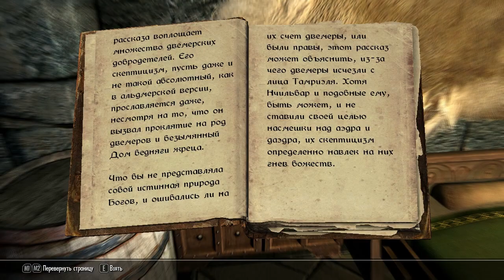Skyrim Legendary Edition #8 - Добро пожаловать в Хогвартс!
Издание The Elder Scrolls V: Skyrim. Legendary Edition адресовано самым преданным фанатам серии. Оно предлагает не только игру и три дополнения для нее, но и различные улучшения -- в том числе сражения верхом, новые варианты добиваний, дополнительный уровень сложности для самых опытных игроков, а также «легендарные» умения, позволяющие развивать навыки персонажа бесконечно.

•The Elder Scrolls V: Skyrim -- Dawnguard. Вам, Драконорожденному, предстоит встретиться с лордом-вампиром Харконом, который задумал уничтожить солнце с помощью силы Древних свитков. Присоединитесь ли вы к древнему ордену Стражи Рассвета или решите сами стать владыкой вампиров? Какую бы сторону вы ни приняли, вас ждет множество приключений.

•The Elder Scrolls V: Skyrim -- Hearthfire. Станьте землевладельцем и постройте дом своей мечты -- однокомнатную избушку или огромное поместье со своей оружейной, алхимической лабораторией и прочими необходимыми постройками. Используйте новые инструменты, чтобы создавать из камней, глины и бревен мебель и украшения. А с возможностью усыновления вы сможете превратить свое жилище в настоящий дом.

•The Elder Scrolls V: Skyrim -- Dragonborn. Оставьте позади суровый Скайрим. На бескрайних просторах Солстейма вам предстоит повстречать темных эльфов и познакомиться с племенем скаалов. Но самое главное, вы встретитесь лицом к лицу с небывалым противником -- первым Драконорожденным...

После убийства короля Скайрима империя оказалась на грани катастрофы. Вокруг претендентов на престол сплотились новые союзы, и разгорелся конфликт. К тому же, как предсказывали древние свитки, в мир вернулись жестокие и беспощадные драконы.

Теперь будущее Скайрима и всей империи зависит от драконорожденного — человека, в жилах которого течет кровь легендарных существ. И именно вам предстоит сыграть его роль и определить судьбу Тамриэля!

Каждый день по ролику! :)

Заливаешь видео на youtube? Можешь на этом заработать! Подключи "партнерку" на свой канал через проверенную компанию